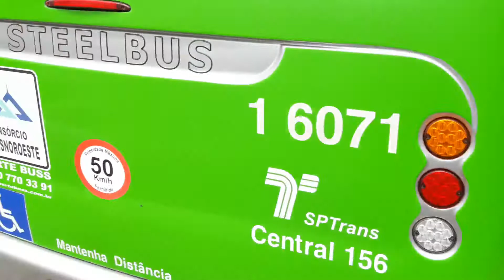IBRAVA APOLLO AGRALE MA 10.0 NORTE BUS 16071 : 11° BUS BRASIL FEST 2017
11° BUS BRASIL FEST 2017

IBRAVA APOLLO AGRALE MA 10.0 NORTE BUS 16071